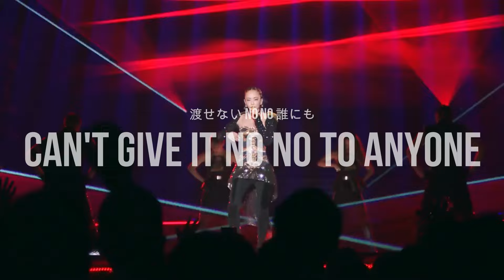Mint / (歌詞ビデオ)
2016 シングル「Mint」の歌詞ビデオ! (Copyright: stella88 inc. / Edited by admin of Namie News Network)